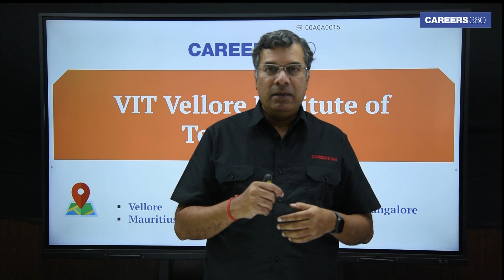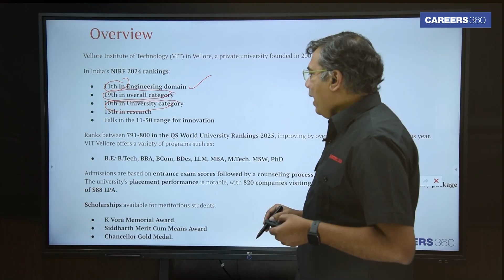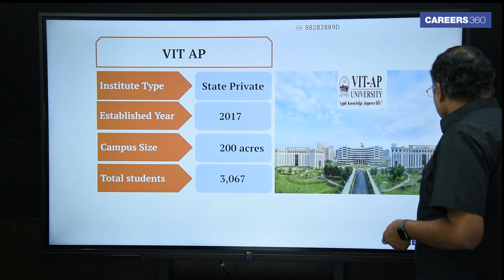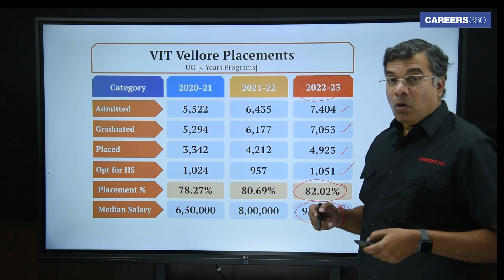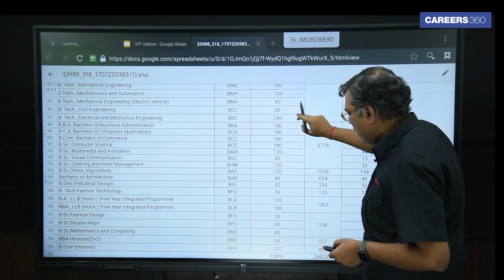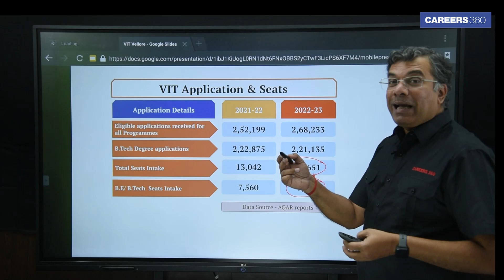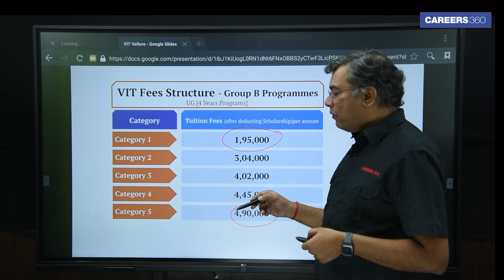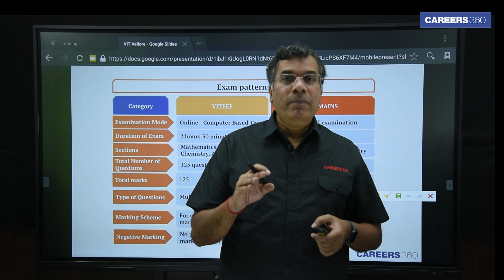Engineering Admissions 2025: VIT Vellore Entrance Exams | Must-Watch Guide for VITEEE Aspirants!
In this video, we kick off the engineering admissions season for 2025 with a detailed overview of the competitive landscape. As you prepare for JEE and aim for top-tier institutions like IITs and NITs, it’s crucial to have a solid Plan B. With only 50,000 seats available across premier institutes, achieving a 98+ percentile is essential for a chance at your desired branch and college.  Vellore Institute of Technology (VIT), one of India's leading private universities. Established in 2001, VIT has earned a reputation for its strong academic programs, state-of-the-art infrastructure, and outstanding placement record, making it an ideal choice for students seeking a top-tier engineering education.
About VIT University: VIT has multiple campuses across India, including Vellore, Chennai, Andhra Pradesh (AP), and Bhopal, providing a wide range of academic programs. VIT offers undergraduate, postgraduate, and doctoral programs, including B.Tech, M.Tech, MBA, BBA, BCom, LLM, MSW, and PhD. The university is known for its comprehensive curriculum, diverse student body, and experienced faculty.

Key Takeaways for Aspiring Engineers
The significance of backup plans beyond JEE, including top private university entrance exams like BITSAT, VITEEE, SRMJEE, Manipal Entrance Test, and others.
A deep dive into VIT University – campuses, rankings, placement statistics, and why it stands out as a top private engineering choice.
An analysis of the competition, application numbers, and the seat availability for VIT and similar universities.Tips on preparing for entrance exams, understanding the fee structure, and the importance of mock tests and study materials.

Why Consider VIT?
Consistently ranked among the top private universities with strong placement records.
Multiple campuses offering diverse programs and excellent facilities.
High placement rates and impressive average salary packages for graduates.

Need Help with Preparation?
Visit our platform for free study materials, mock tests, and past-year papers. We’ve got everything you need to excel, from exam patterns to detailed syllabus breakdowns.  Free Study Material and Ebooks

0:00- Introduction
2:32- Why VIT?
3:22- Rankings and Accreditation
3:42- Campuses
5:47- Faculty
6:00- Placements
6:56- NIRF Report
7:30- Admissions Competition
10:13- Fee Structure
11:21- Exam Preparation Tips
13:28- Resources for Preparation
14:14- Conclusion